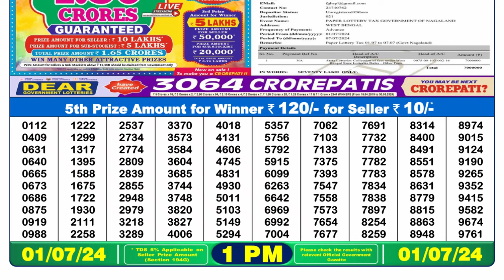Dear Lottery Sambad 1pm today 01.07.24 Nagaland State Lottery Result